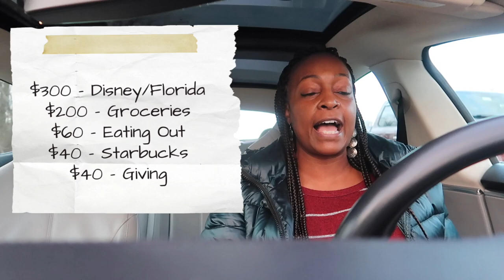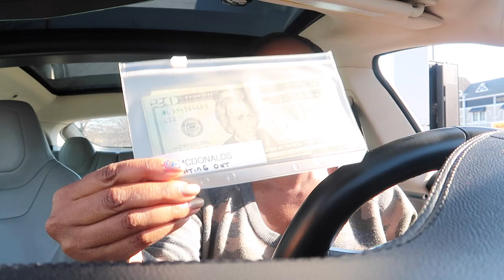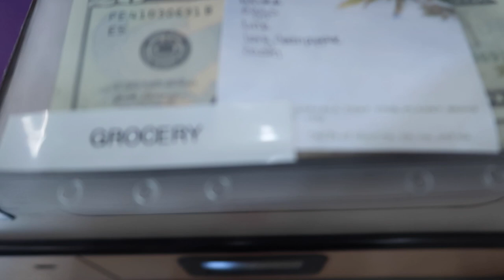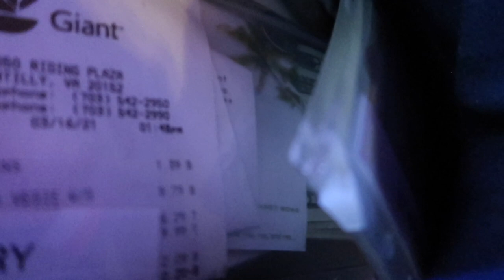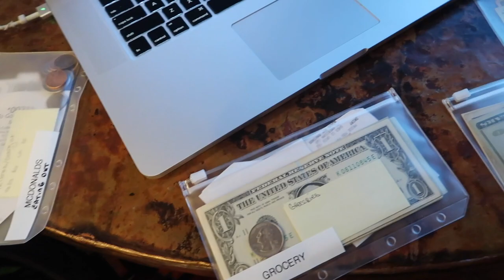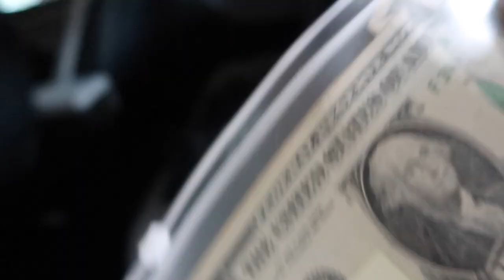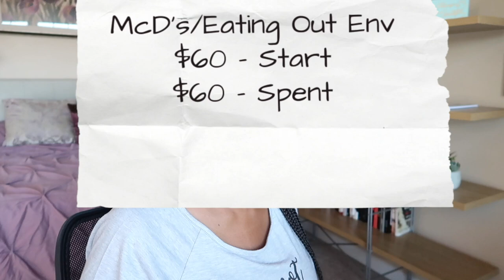I Tried Cash Envelopes for 30 Days and Here's What Happened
I tried cash envelopes for 30 days, in this quick-paced vlog I share what happened. Do I still hate cash envelopes or did I change my tune?

Check out how @AsiaCierraBudgets did in her challenge to actually spend money and @RochelleAdamson challenge to NOT spend money in the month of March.